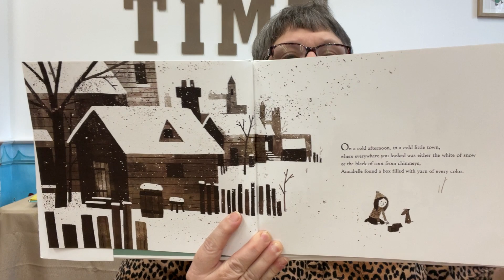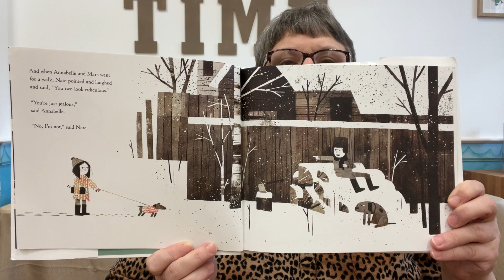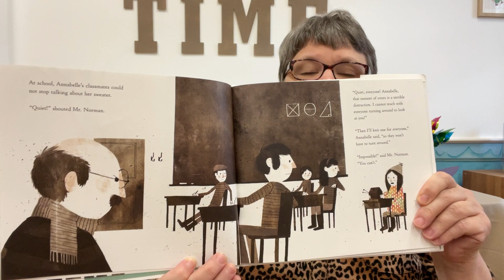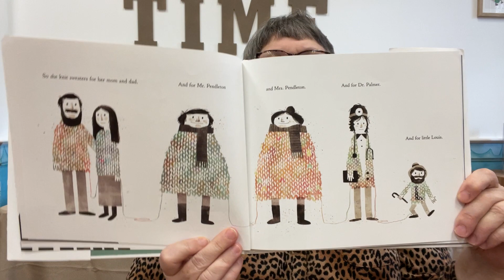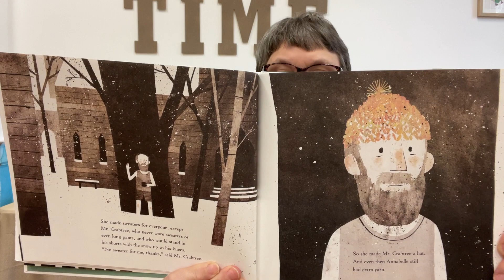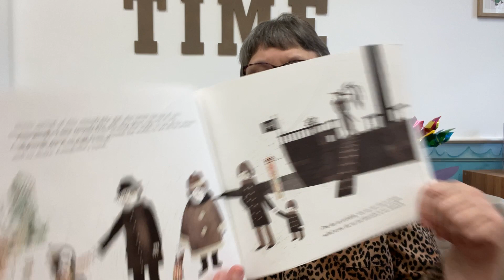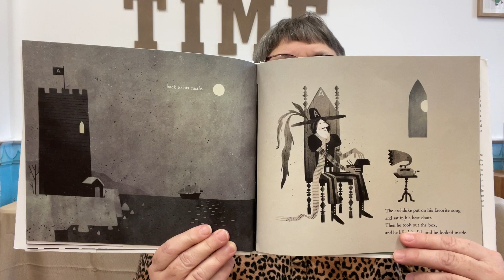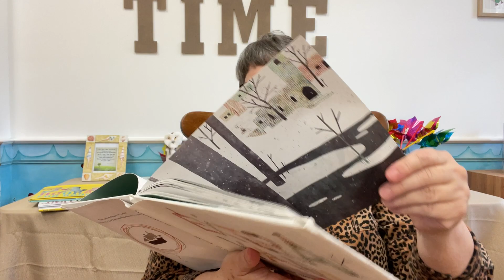Book Break: Extra Yarn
Ms. Ada reads Extra Yarn by Mac Barnett and Jon Klassen. It was published in 2012 by Balzer & Bray (Imprint of Harper Collins)